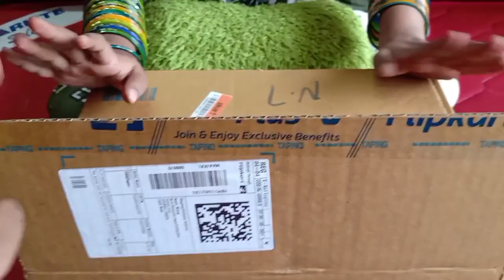தமிழில் - Rs.41000 worth surprise gift😳 || what is inside the box || Unboxing || Its me Ramya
Hi frnds, its me Ramya.

Please watch our unboxing video☺️ This gift is big surprise for me😍

keep support me and support to our channel 👍